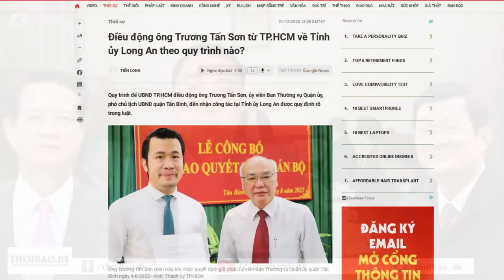Vì sao Tổng Trọng giải cứu cho “vua con” Trịnh Văn Chiến nhưng bất thành?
Vì sao, Tổng Bí thư Nguyễn Phú Trọng, dù có những biểu hiện chần chừ, muốn “giải cứu” cho Trịnh Văn Chiến, song không thể thành công?